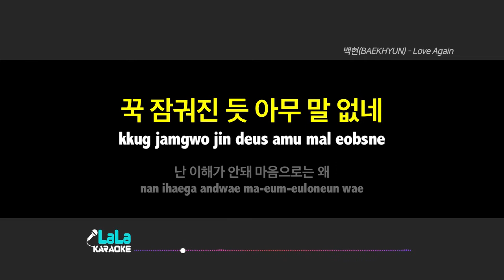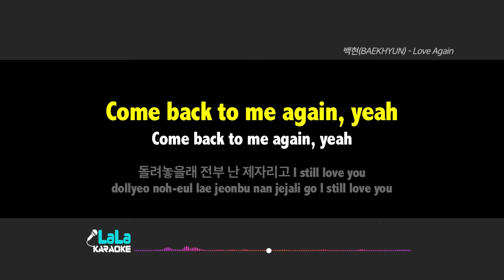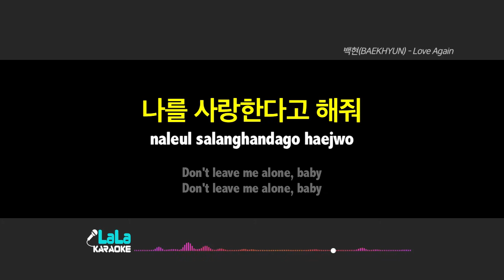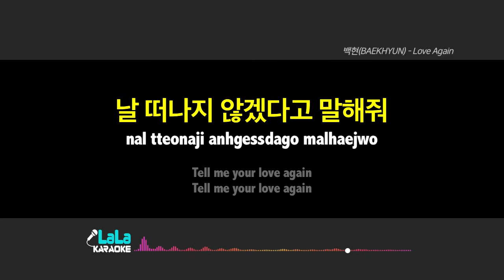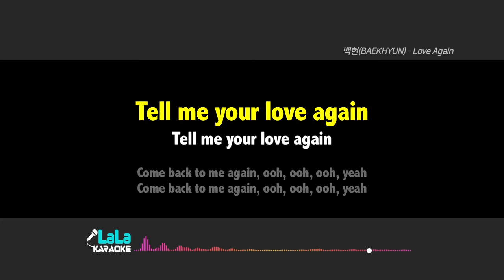백현(BAEKHYUN) - Love Again (-1키) 노래방 mr LaLaKaraoke Kpop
백현(BAEKHYUN) - Love Again 노래방 (karaoke)

백현(BAEKHYUN) - Love Again 노래방